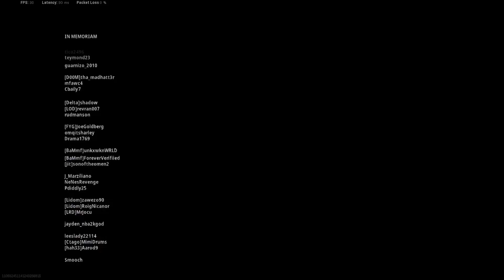We didn't have the high ground but we got that Win.